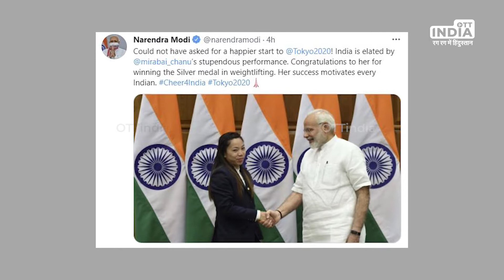Mirabai Chanu Tokyo Olympics | Mirabai Chanu Silver Medal Tokyo Olympics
Mirabai Chanu Tokyo Olympics Video where the entire life journey of Mirabai Chanu has been explained

टोक्यो ओलम्पिक्स की शुरुआत हो चुकी है और भारत ने आज पहला मैडल जीता है| वेटलिफ्टिंग में मीराबाई चानू ने  49 किलोग्राम भारवर्ग में देश को सिल्वर मैडल जिताया है|